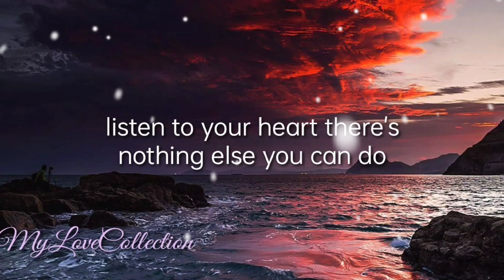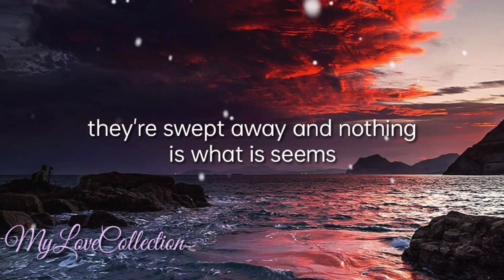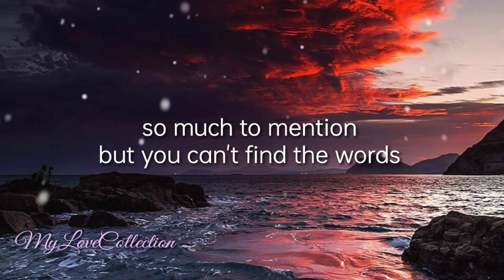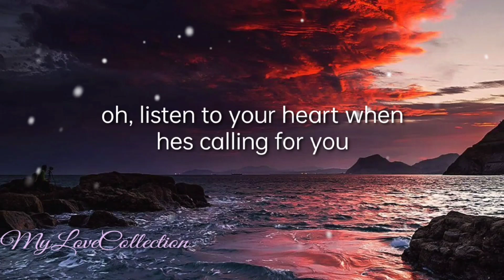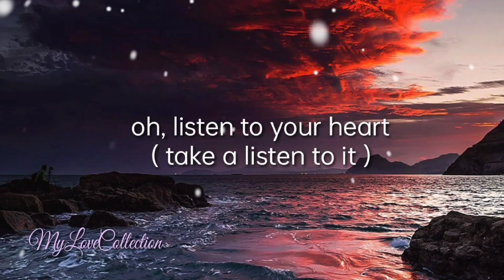Listen to your Heart By;Roxette / Video Lyrics Edited By: Dee Valencia